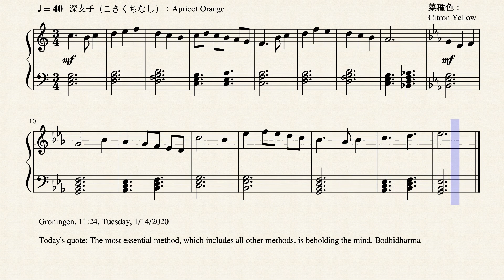Op.2617 良き冬_A Good Winter by Yohei Kato * 加藤 洋平